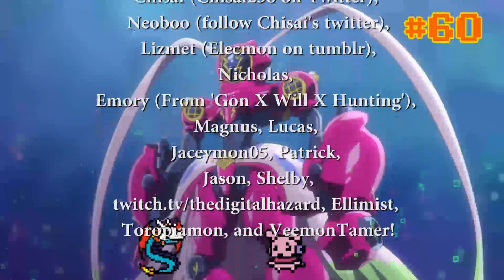Cthyllamon Just Want To Have Fun! | Digimon Ghost Game Episode 61 Podcast Discussion and Review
May and Chloe discuss Digimon and not Neon Genesis Evangelion for once! We go over the two new Digimon designs (Cthyllamon and Amphimon) and why we should commit to killing both human and Digimon character
Segments
Intro 00:00
Discussion and Decisions 03:00
Postmon Pat, Pondering, and Predictions 32:22
Outro 41:49

May Fisher-Guest
Australia

Thank you to our current supporters on Patreon; Steven Reeves (WildWing64 on Archive of Our Own), Kaida Washi, Chisai (Who you can follow on tumblr at chisai236), Lizmet (Elecmon on tumblr), Neoboo, Nicholas, Sam, Emory (From 'Gon x Will x Hunting: A Hunter x Hunter Rewatch Podcast'), Magnus, Lucas, Jaceymon05, Patrick, Jason, Shelby, DigitalHazard (Who is on Twitch at TheDigitalHazard, Ellimist, Toropiamon, and VeemonTamer